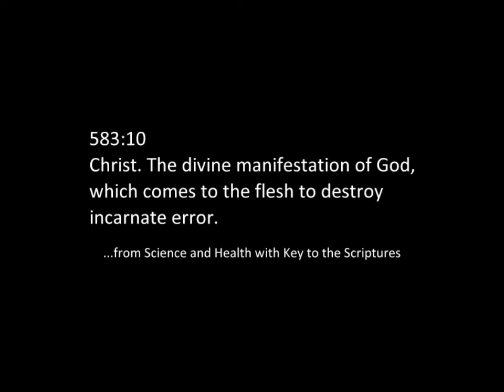Definition of Christ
Here another definition for you to memorize. It's the definition of Christ as found in the Glossary from Science and Health (583:10). It appears in this week's Christian Science Bible Lesson on Christ Jesus (August 28, 2011).

The music for this song and for many others inspired by the Christian Science Bible Lessons may be downloaded at my

Here's the definition:

Christ. The divine manifestation of God, which comes to the flesh to destroy incarnate error.